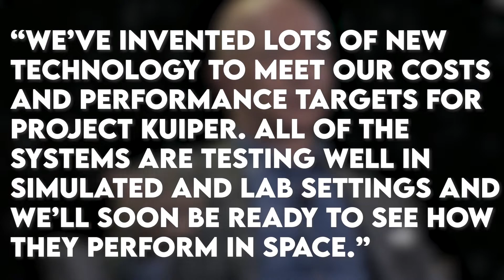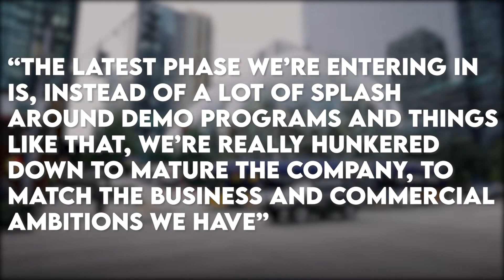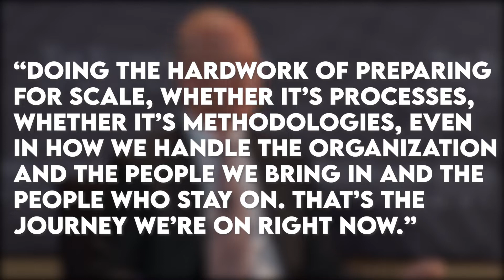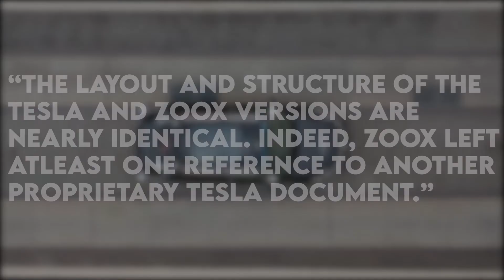The CRAZY Plan Of Jeff Bezos To Crush Tesla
Jeff Bezos, and his plan to crush Tesla..

JeffBezos has made strategies to take down ElonMusk with his companies Tesla and SpaceX. Firstly in pursuit of SpaceX’s Starlink project amazon hasannounced their Kuiperproject. At the top of an Amazon press release, there’s a strangeimage. It’s a rocket marked with an American flag and, above that, Amazon’s smiling logo, blasting off to theheavens. The company is officially taking its business to space.

About TESLA STOCK NEWS

🎥 Videos about TESLA, TESLA STOCK NEWS and STOCK MARKET

🎨 Written, voiced and produced by TESLA STOCK NEWS